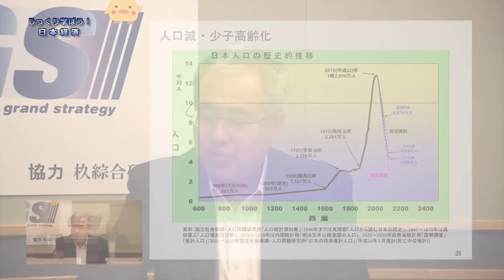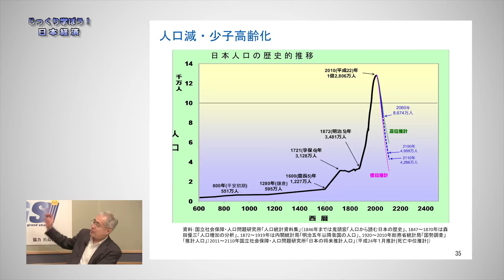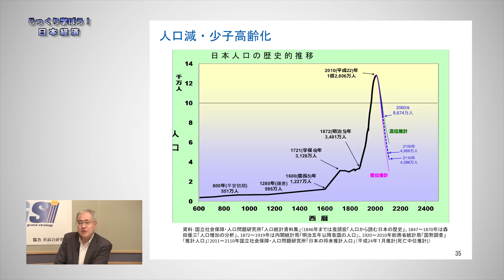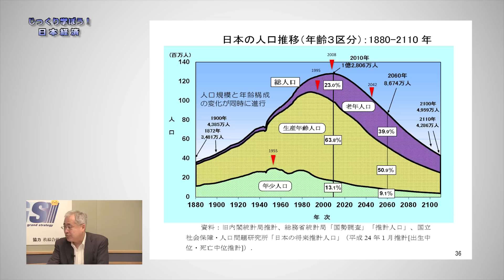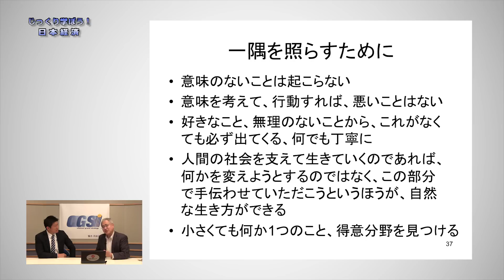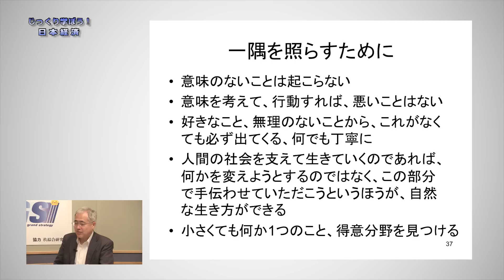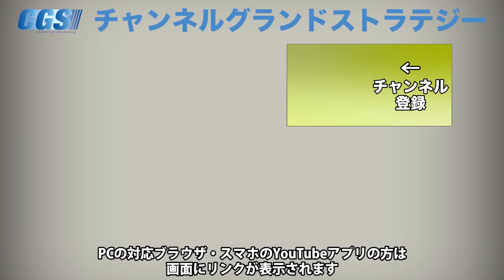一隅を照らすために【CGS 長野聡 日本経済 第69回】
お金の仕組みや信頼、仮想通貨等をお聞きしてきた今シリーズ。全体のまとめ、長野さんが伝えたいメッセージ、一隅を照らすためにはどうすべきなのか、お話しいただきました。